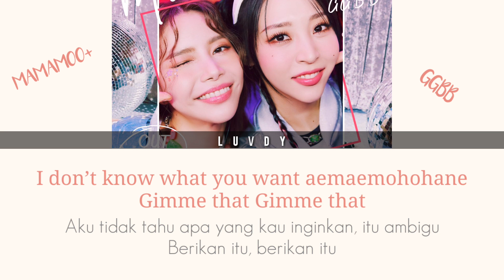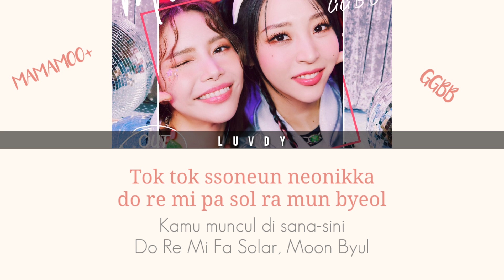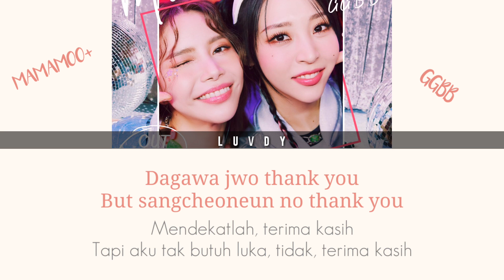MAMAMOO+ GGBB | Lirik Terjemahan Indonesia